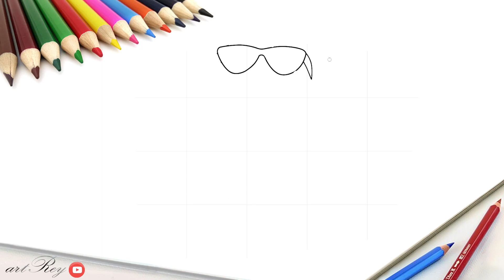How to draw Dora in a simple, easy and cool beach dress for kids